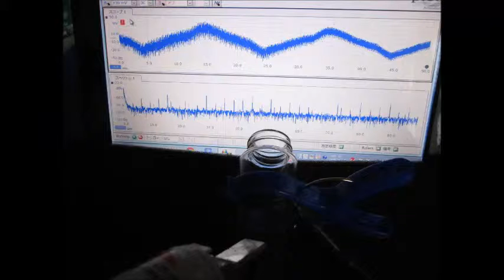超音波技術 ultrasonic-labo